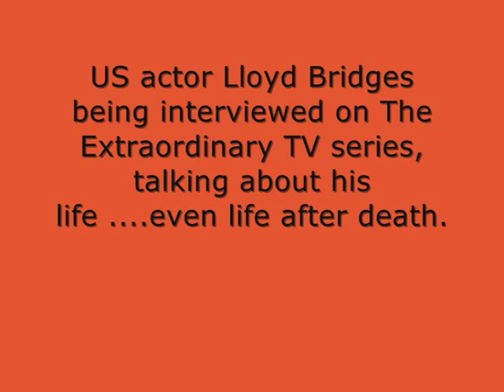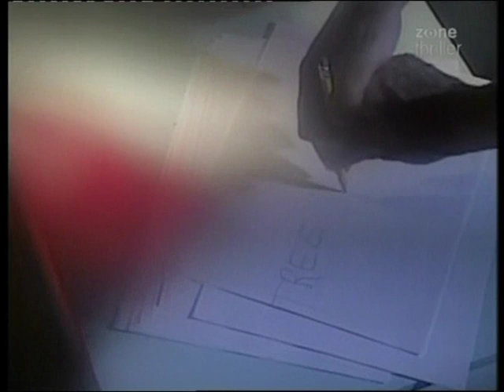US Actor -Lloyd Bridges interview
Interview from The Extraordinary TV series, with superb us actor Lloyd Bridges, in which he discusses acting, his family and life after death. Lloyd is one of those US actors who seem so genuine and down to earth. He appeared in some terrific films and tv series like Seaquest, and many made for tv films. A much loved and missed entertainer.